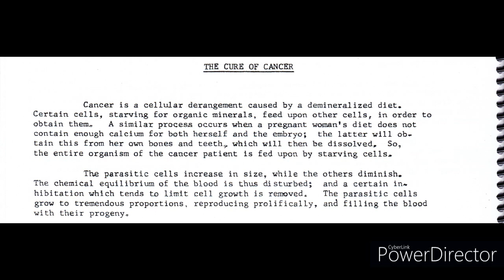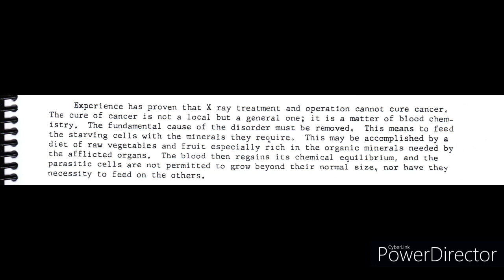THE CURE OF CANCER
Excerpt from "Creation of the Superman" by Dr. Raymond Bernard